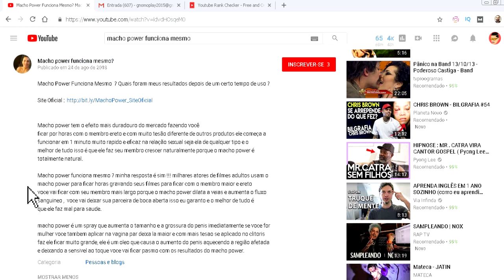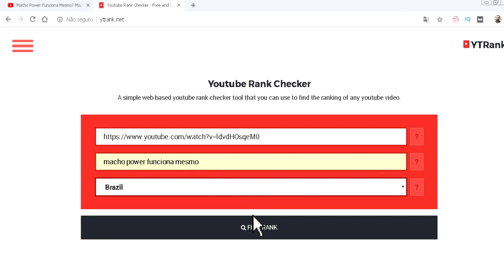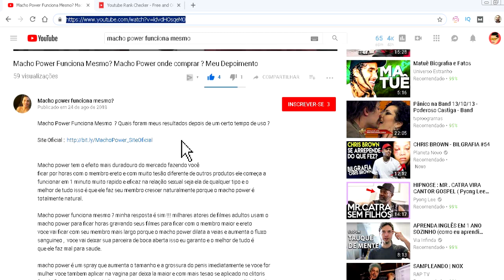Venda Realizada com Somente 50 views no Youtube!!!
🧡 NOVA ESTRATÉGIA GRÁTIS PARA FAZER VENDAS DIÁRIAS NO AUTOMÁTICO CLIQUE

Você não precisa ter milhares de visualizações para fazer sua primeira venda a unica coisa que você precisa fazer é não dessistir .

JOÃO SANTOS